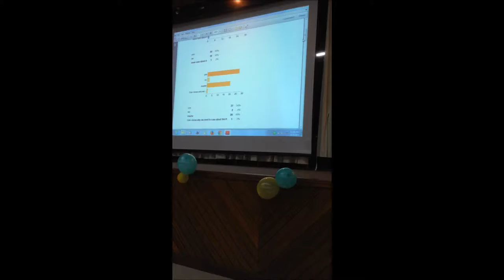LOL Project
Bismillahirrahmanirrahim.
Alhamdulillah, a project done by TESOL Project Work students in USM.

We would like to thank our dedicated lecturer, Dr. Kamarul Kabilan for his guidance and supervision that we managed to finish the project.

We would like to thank our families and friends for being there to cheer and support us, throughout the project even since it was planned until it was done.

And last but not least, we would love to thank everyone, who was there, to support LOLProject ! Spread the laughter people! :)

Because we know how laughter can help in reducing stress which will lead to a healthier lifestyle. We are also convinced how laughter can help develop our relationship with family and friends. Lastly, we are certain that in laughing, we must ensure to differentiate on things to laugh and not to laugh at.

Overall, thank you! :)